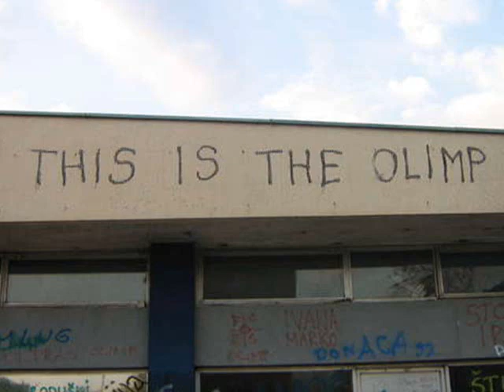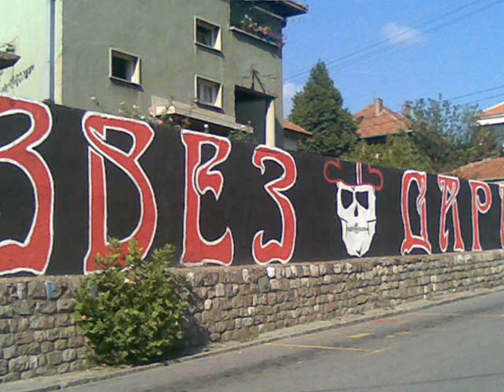Malta - Zvezdara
Zvezdara Olimp